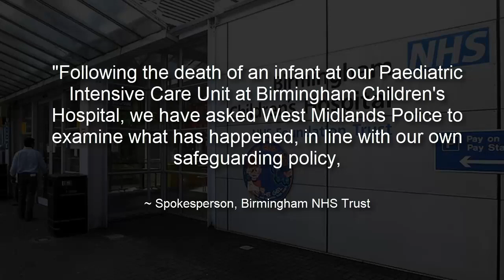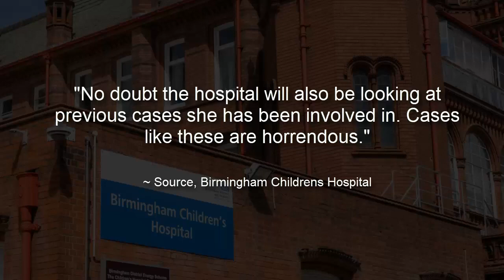Birmingham Children's hospital worker arrested and suspended over child's death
Birmingham childrens hospital
health worker
poisen
administering poison
Arrested